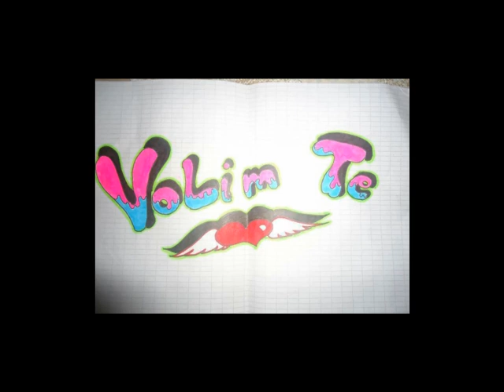Svetlana volim te najvise